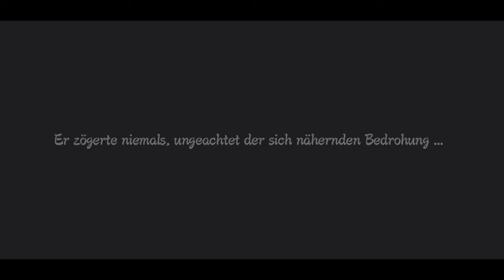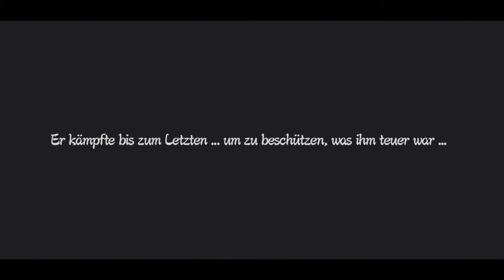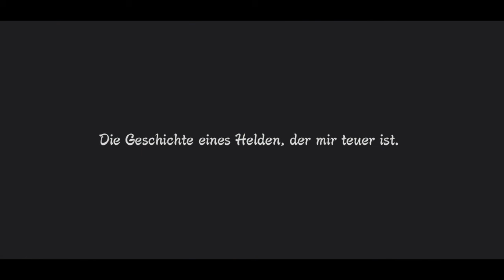#02.2 - 3. Ho-Kage VS Kyuubi | Interaktives Let's Play Naruto Ultimate Ninja Storm 3 [HD]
Nach dem Sieg über Pain ist Naruto ein gefeierter Held in seinem Heimatdorf Konoha Gakure. Aber am Horizont zeichnen sich schon neue Ereignisse ab. Madara Uchiha nimmt die Fäden in die Hand un führt alle Dörfer in einen Krieg, dem 4. großen Ninjakrieg um genau zu sein. Welche Rolle wird Sasuke einnehmen und was hat Madara vor?